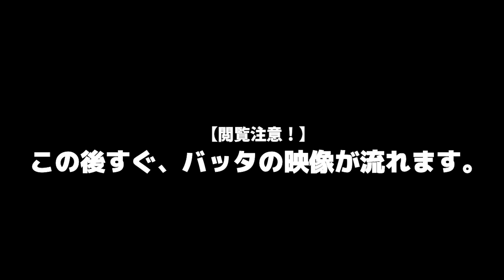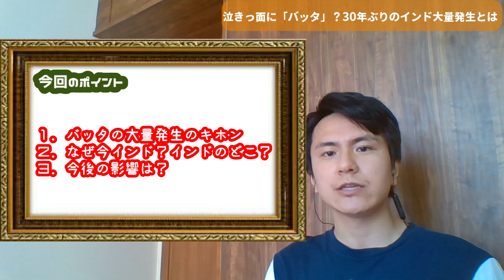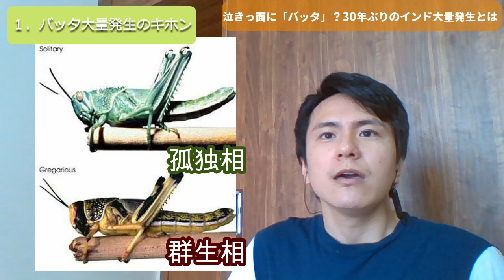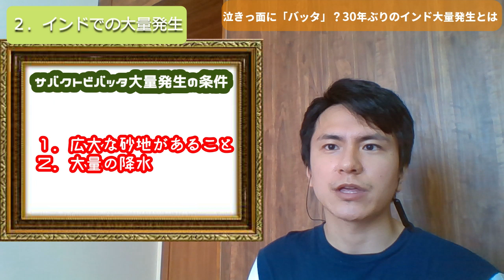【閲覧注意】インドでバッタが30年ぶりの大量発生！【時事問題】【食糧危機】Locust Attacks in India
さわラボ、今回はインドで話題の「バッタ大量発生」のニュースの緊急解説です。

そもそもバッタの大量発生とは何か？なぜ今インドなのか？そして今後の影響は？

 気になるニュースをわかりやすく解説します！

【冒頭動画の引用元】
More swarms of locusts attack several residential localities of Jaipur – THE TIMES OF INDIA

アフリカから迫るバッタ巨大群の第二波――食糧危機は加速するか- YAHOO NEWS

Locust attack tracker: Where the hoppers are headed and how states are preparing for battle – THE INDIAN EXPRESS

Why the worst locust attack in decades has invaded north India – THE PRINT

DGCA says locusts are a threat to aircraft, issues guidelines for safe flight – THE INDIAN EXPRESS

さわじのうんちく研究所「さわラボ」では、東大卒・普段はインド在住のさわじが、日常にひそむちょっとした疑問を好奇心のままに掘り下げる解説動画を続々公開しております。

コメント大歓迎！掘り下げてほしいテーマを教えてください。